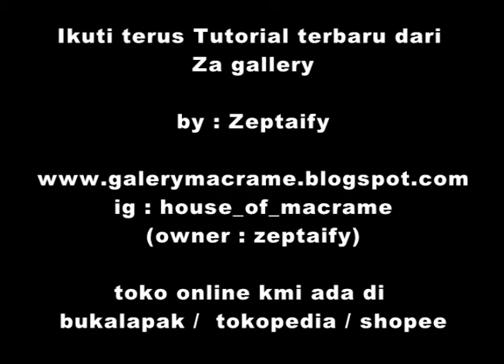Tutorial Rajut atau Crochet Membuat motif Spiral